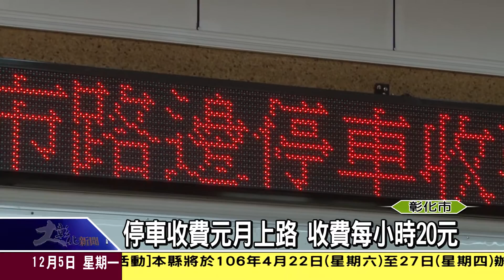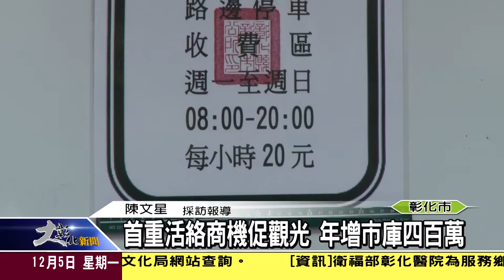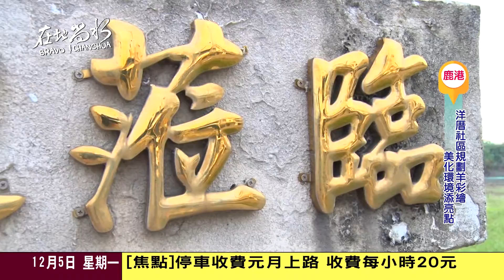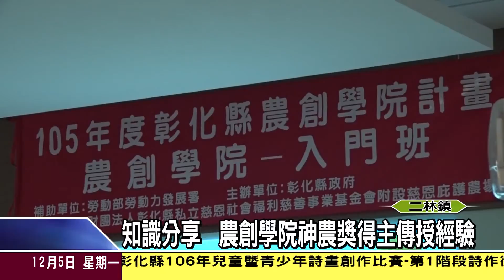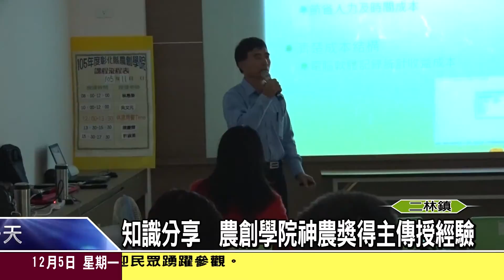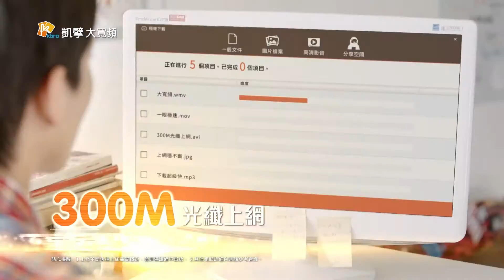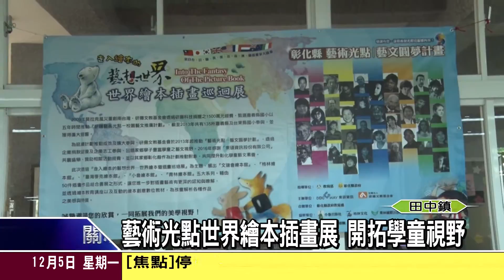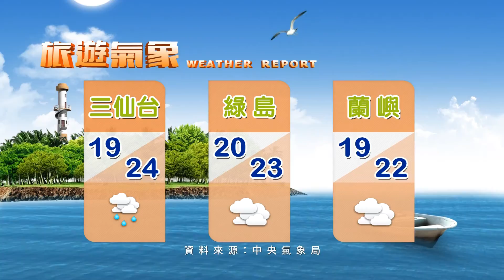1051205大彰化新聞